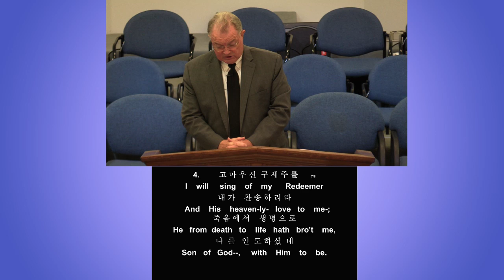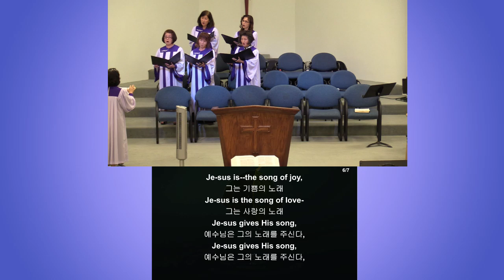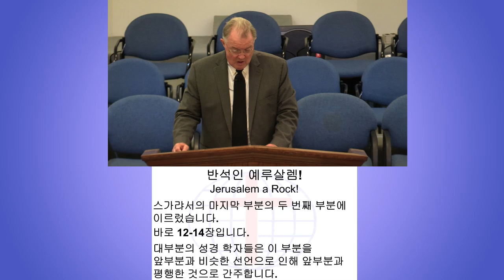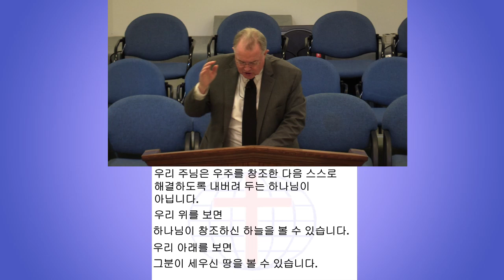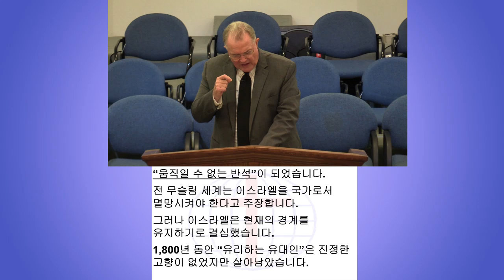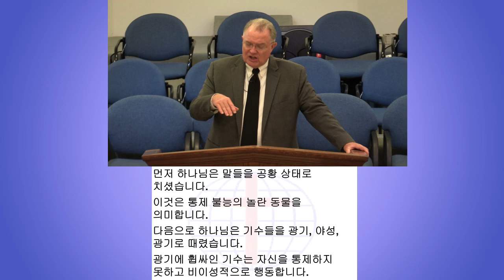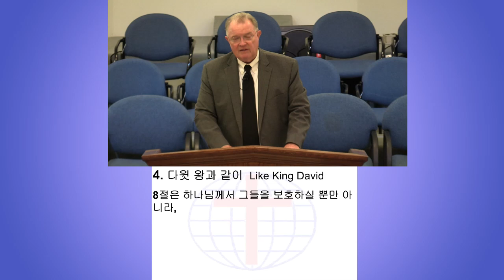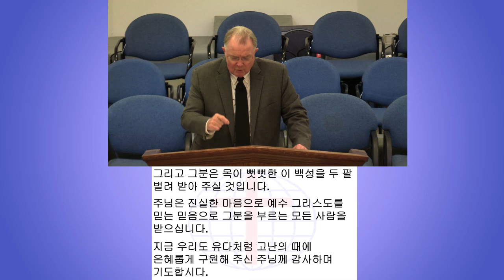20240623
Jerusalem a Rock!